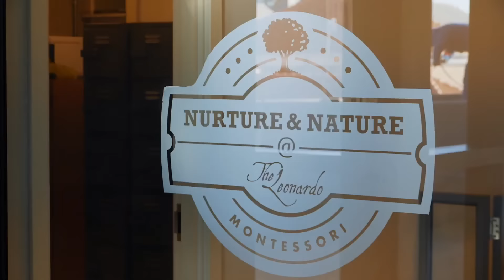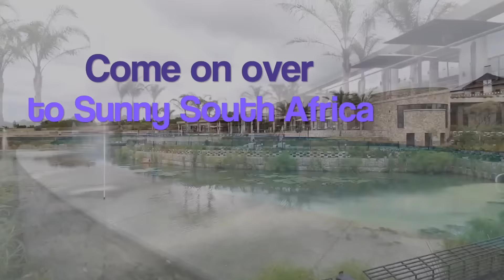South Africa | The Beckley Family journey to The Real South Africa the whole story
The Real South Africa is a travel and tourism company based in South Africa which caters to marketing and bringing African Americans to South Africa to have a true African Experience.  This family the Beckley's are no exception they came and they saw and they are telling the story right here with us.